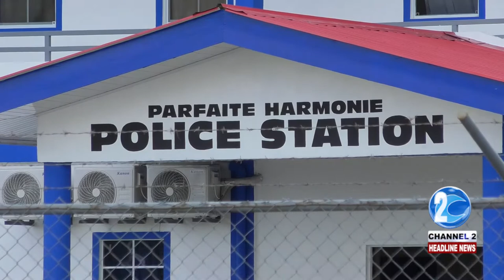CRANE COUPLE CAUGHT WITH CANNABIS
ACCORDING TO POLICE ONE CRANE COUPLE CAUGHT WITH OVER NINE POUNDS OF CANNABIS IN THEIR HOME. HERE’S BIBI BACCHUS WITH THAT STORY…